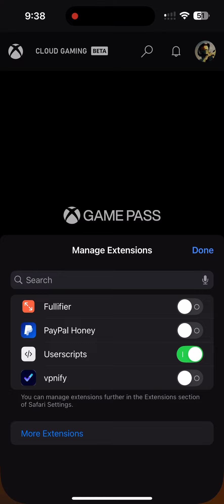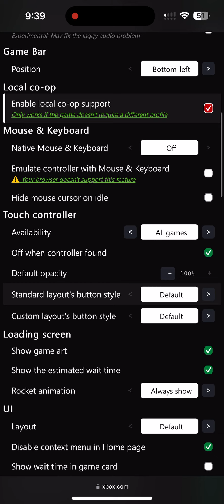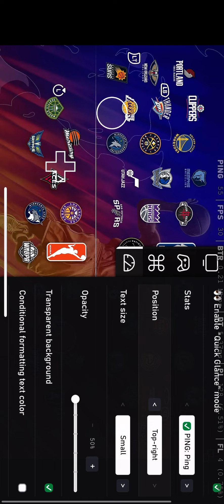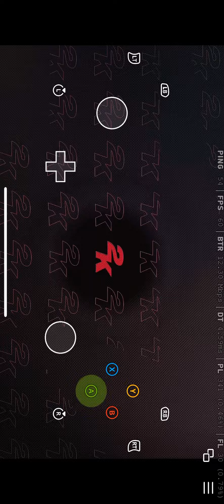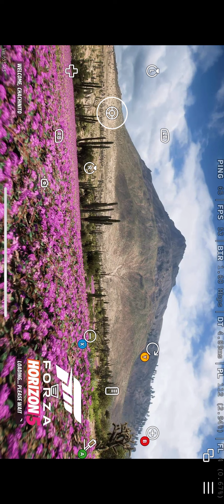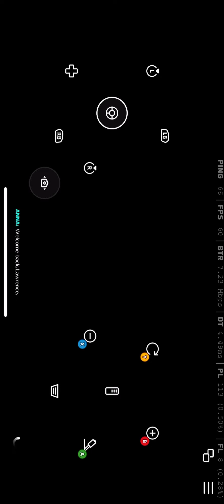[TUTORIAL] How to Set Up Better xCloud on iOS Devices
Better xCloud Installation Tutorial